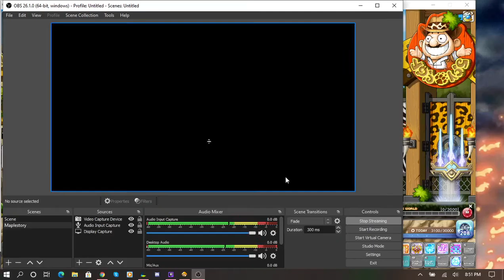I streamed on twitch doing the Maplestory monster park (testing)